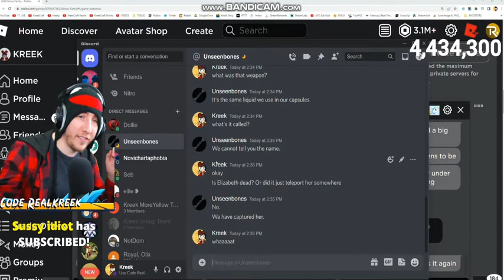KreekCraft Caught In 4k